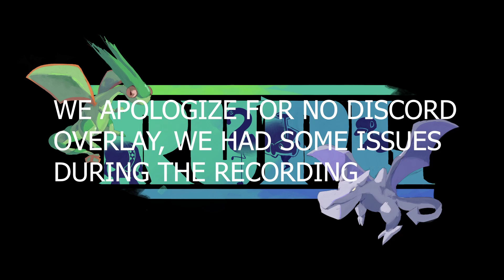RarelyUsed Premier League XI - The Toxic Chains interview w/ Ming549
RarelyUsed Premier League XI manager interview with the Toxic Chains' managers, Evigaro & Oathkeeper, interviewed by Ming549!

S/O to Denial for editing the whole thing and making the thumbnail!